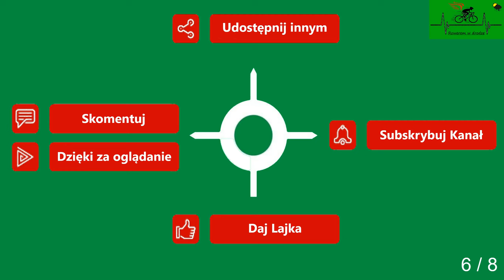Gryfice Dąbie cz. 6 droga powiatowa wiosna